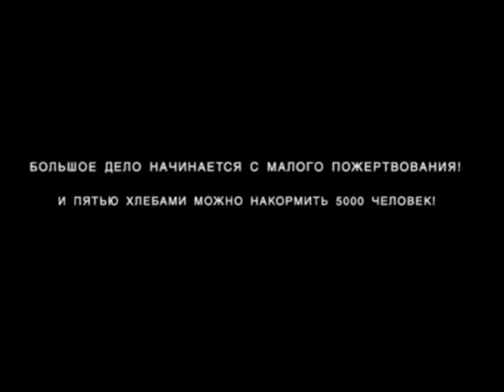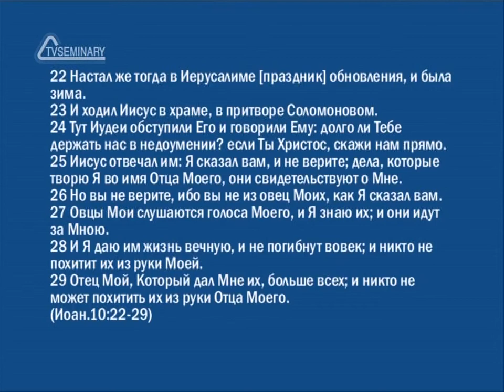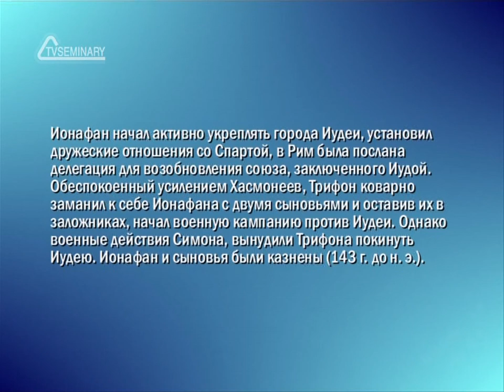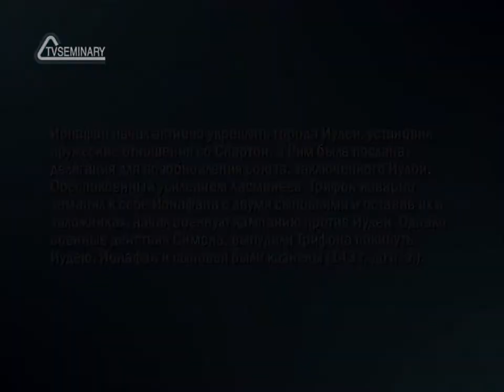HS201 Rus 17 Межзаветный период Маттафия Иуда Маккавей